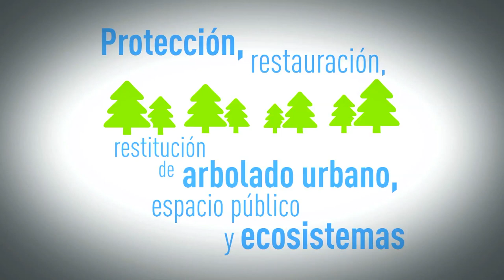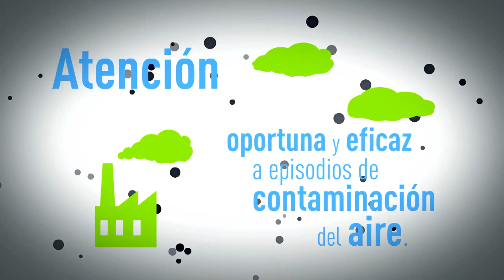Ejes y Medidas del Pigeca [NOTA - Diálogos Metropolitanos - 14 de febrero] Telemedellín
Nota realizada para el programa Diálogos Metropolitanos del 14 de febrero sobre el Plan Integral de Gestión para la Calidad del Aire - Pigeca. En ella se explican los 10 ejes y las 5 medidas transversales para su aplicación.